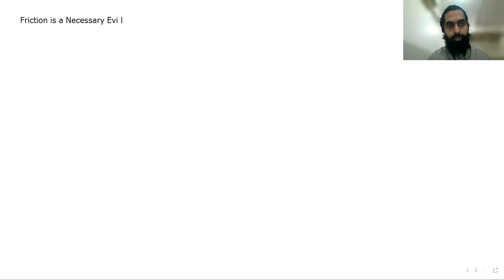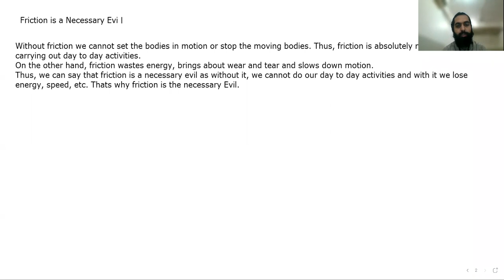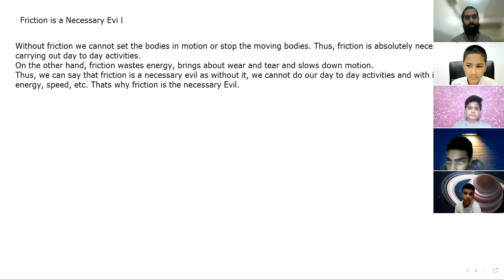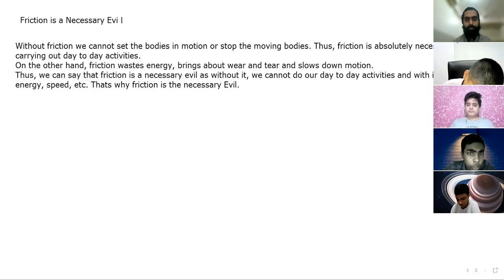Disadvantages of friction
This is live video recording of
class 8
Chapter - 2 - Friction
Topic - Disadvantage of friction